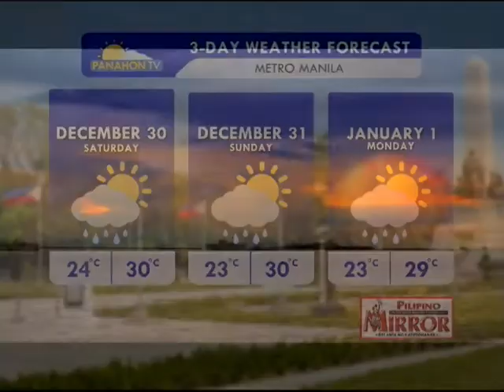Panahon.TV | December 29, 2017, 6:00AM (Part 2)